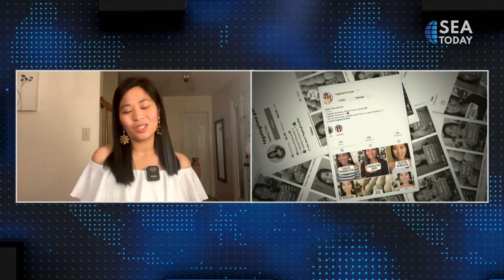Fatima Uy: Learning Tagalog on Social Media (Part. 1)